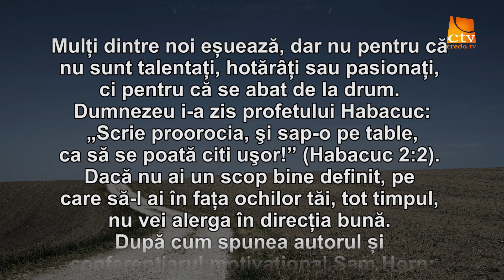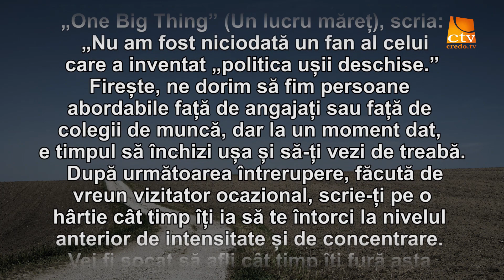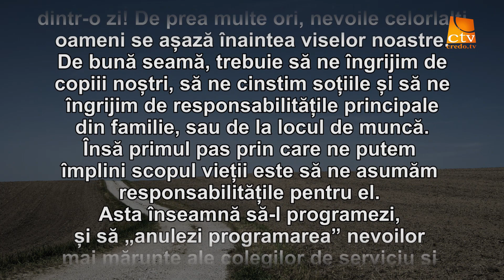Cuvantul Lui Dumnezeu pentru Astazi - 08.04.2021